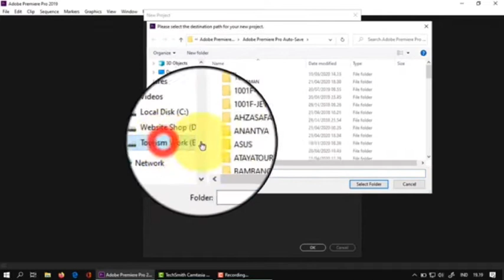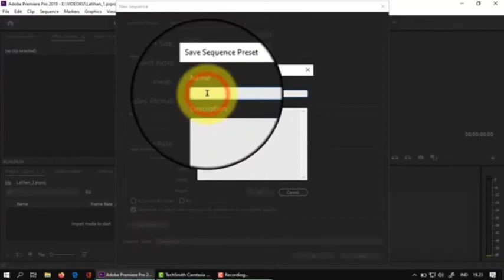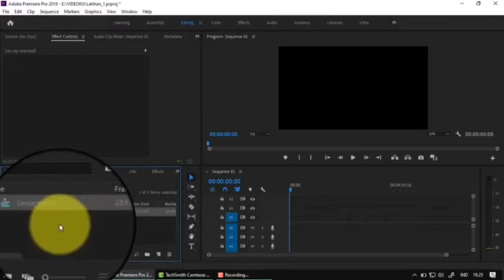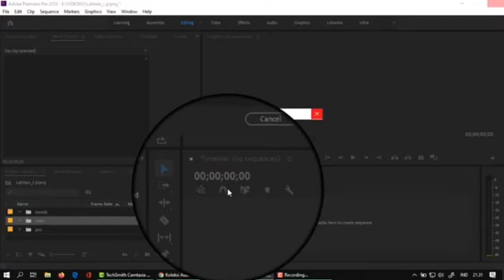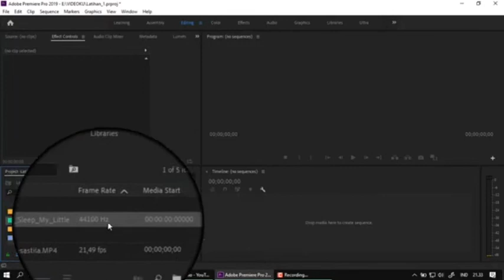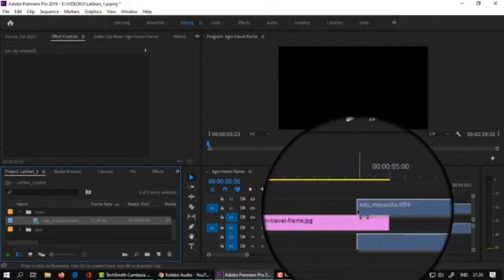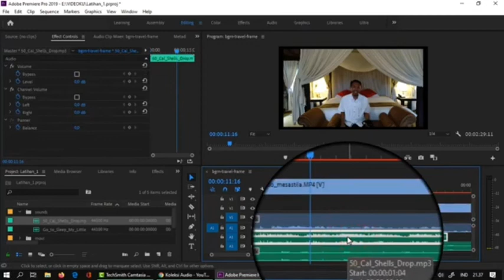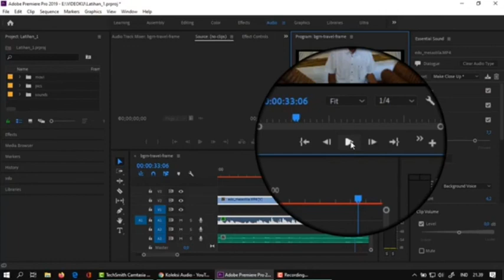ADOBE PREMIER : Pengenalan adobe premier (pemula)